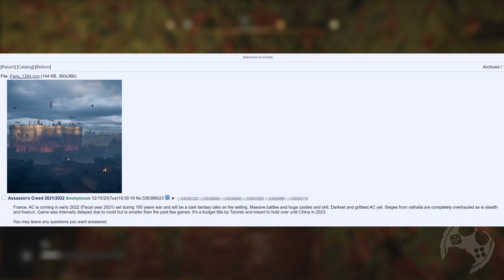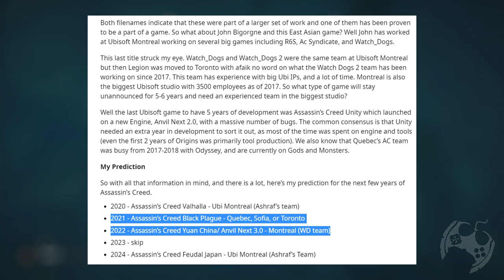VAZOU O NOVO JOGO DA FRANQUIA ASSASSIN'S CREED??? (RUMOR)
Fala Fiotes!
Como estão?
Bom, aqui vamos nós mais uma vez... rs
Como o tal post está ganhando a cada hora mais notoriedade, acho que vale a pena comentar com vocês a respeito.
Um rumor sobre o novo jogo da franquia Assassin's Creed nasceu no 4Chan e claro, pode ser uma pegadinha, uma besteira, alguém na zoeira, mas. E se não for?
Estamos calejados quando o assunto é 'VAZAMENTO DE ASSASSIN'S' e por sabermos que muitas vezes a coisa é real, cai dentro no vídeo de hoje.

Kallil Augusto